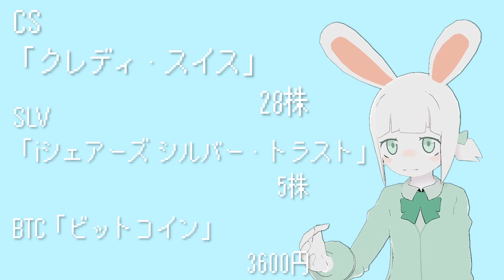西園株でバカ儲け計画【第１話】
西園、株でバカ儲け！？
Nishizono makes a fortune by stocks!?!!

株をはじめます！！！！
I start to invest stocks.

株について勉強をしながら、株を売ったり買ったりします。
I plan to trade stocks while learning about them.

初心者ですが本気です。
I'm a beginner, but I'm serious.

Cheer me up!

せーの、
Alright,

「「「「「株で、バカ儲け！！！！！！！！」」」」」
"Make a Fortune by Stocks"

英語の翻訳、間違っていたらすみません。
その場合は、教えて頂けると嬉しいです。

If my translation isn't accurate, please let me know the true words.

よかったらご支援よろしくお願いします！
Please support me if you want.

よろしくね！
〼〼〼〼〼〼〼〼〼〼〼〼〼〼〼〼〼〼〼〼〼〼〼〼〼〼〼

西園電脳空間倶楽部 (Club Nishizono Electric Sphere)

Hello there, I'm Nishizono.
Now I start 西園電脳空間倶楽部(Nishizono Denno Kukan club).

〼〼〼〼〼〼〼〼〼〼〼〼〼〼〼〼〼〼〼〼〼〼〼〼〼〼〼